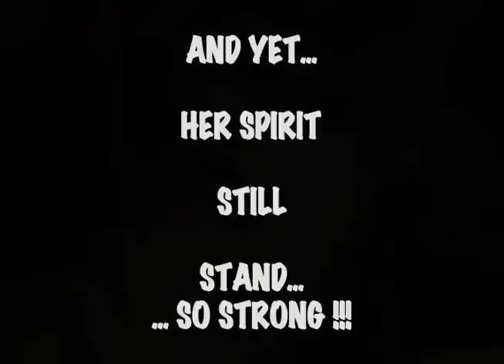Worst ANIMAL ABUSE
Owner Mrs. Dobreva, stollen by Grigor Dimitrov, betrayed by Nadia Donato... Aganst all animal LAWS in EUROPE, ONLY VET is allowed to write into dog passoprt, mr.Dimitrov is NOT VET. The dog is still without prosthetic legs and wheelchair... After spending 5000 Euros from Bulagrian Donation and 9000 Euros by Eva Linkogel... or the money is stollen as well... asked many times, but never get answer on. Shame on you fake animal lovers.